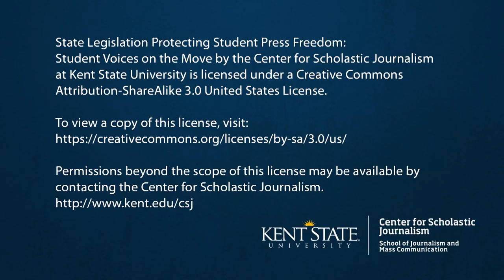State Legislation Protecting Student Press Freedom: New Voices on the Move Part 4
Title: After the Law Passes
Speakers: Adam Dawkins & Eric Thomas

The Center for Scholastic Journalism at Kent State University hosted the first national symposium to explore the movement for Student Free Press legislation in November 2008.  The assembled group of lawyers, journalists, educators and students had high hopes for a reinvigorated movement supporting student freedom bills in states around the country. But change was slow in coming. It wasn't until 2015 when  North Dakota student free expression law that the momentum began. In 2016, eight years after CSJ held its first legislation symposium, the Center once again brought together a group of national experts to look toward the future of student press freedom laws around the country. This video captures that event.

Adam holds an MA in Journalism Education from Kent State University, and is a JEA Certified Journalism Educator. He is the president of the Colorado Student Media Association. Adam created and developed the state CSMA Press Law and Ethics course for advisers and also teaches press law and ethics at the Summer Adviser Workshop. He advises RJ Media at Regis Jesuit High School, which includes a website, RJTV Sports Broadcasting, Elevate newsmagazine, RJ Radio, and RJTV.

Eric Thomas is executive director of the Kansas Scholastic Press Association and an instructor at the University of Kansas. Next year KSPA will celebrate the 25th anniversary of the state law protecting student expression in Kansas public school publications. The organization will mark the anniversary with a conference in Topeka, Kansas, Sept. 25 and 26, 2017. Thomas previously taught high school journalism at St. Teresa's Academy in Kansas City, Missouri.